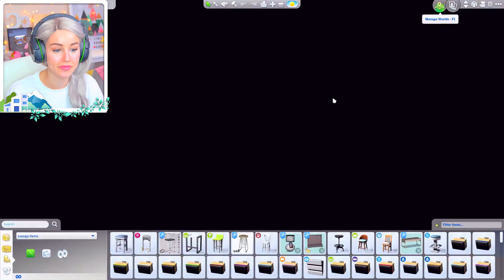HOLLY'S BABY REVEALED! 😱 (The Sims 4 ROAD TO FAME #7!🤩)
A break from LA leads to a new discovery...